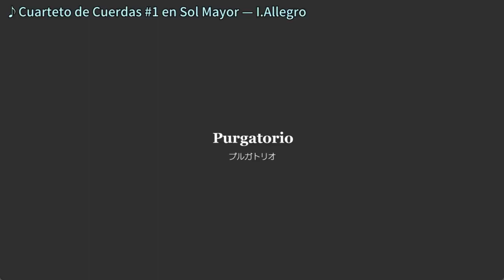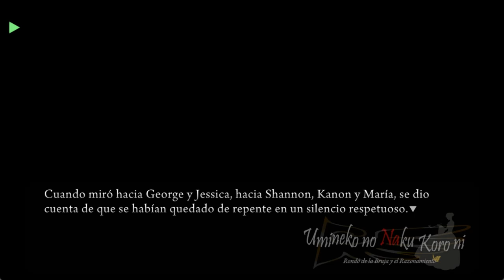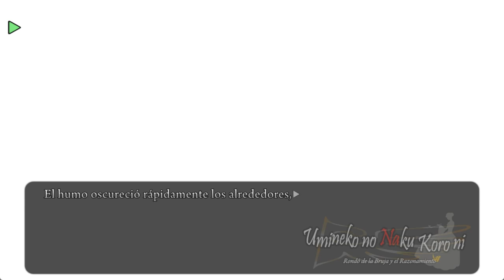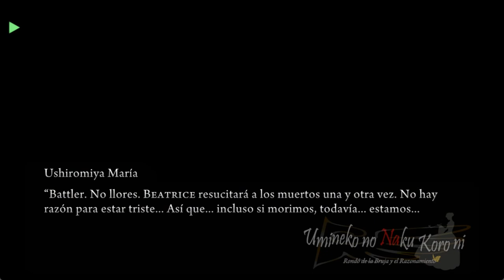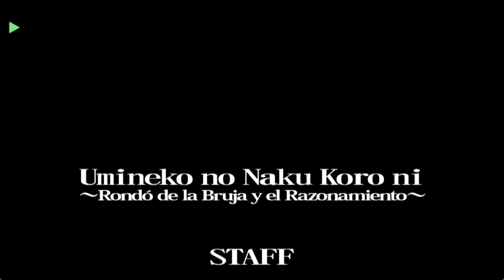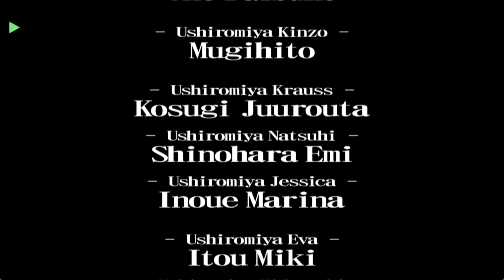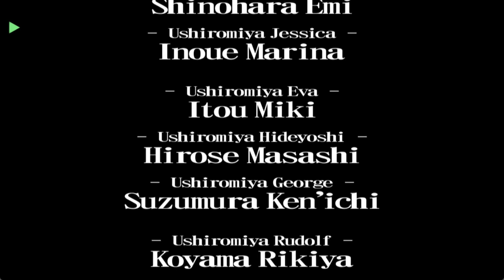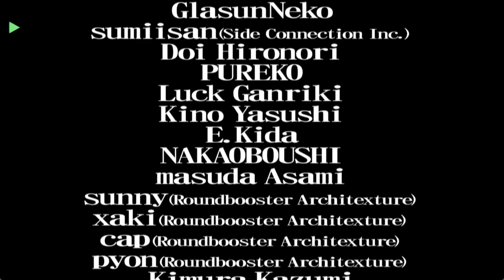UMINEKO PORT EN ESPAÑOL EPISODIO FIESTA DE TE